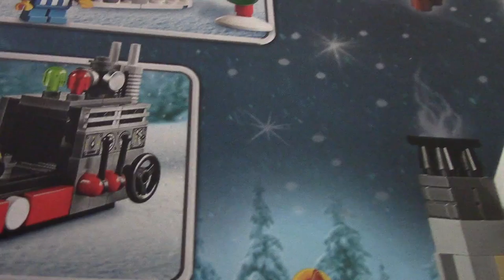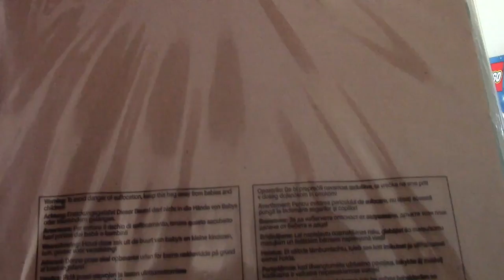Lego: Set 10245 Santa's Workshop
Welcome to Santa's Workshop at the Lego North Pole!  This expert-level holiday set features elves, reindeer (we made our own Rudolph with a handy spare piece), and Mr. and Mrs. Claus.